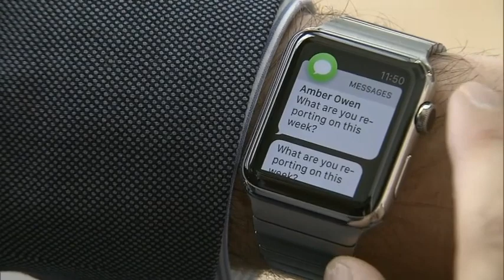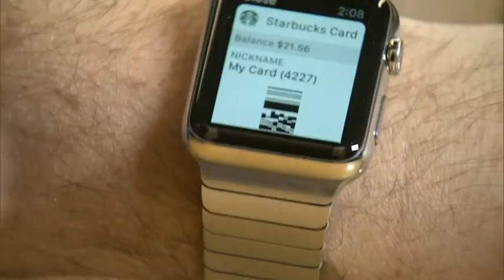Tech Review of the Apple Watch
In just a few days, Apple will make the Apple Watch available for pre-order. Tech Specialist Mike Yawney was the only Canadian journalist to get his hands on the device before its launch. Will it be the next big thing, or Apple's first flop?